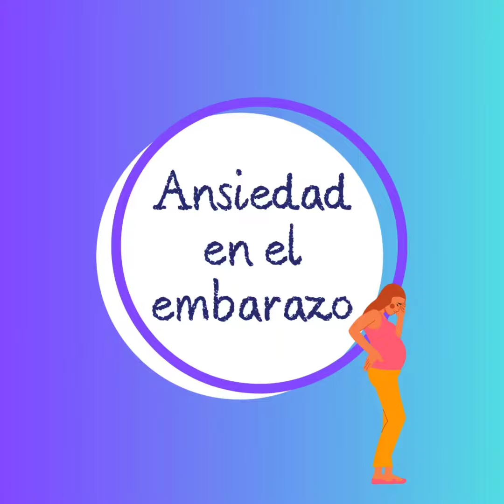Ansiedad en el embarazo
Ansiedad en el embarazo. partonatural partoencasa